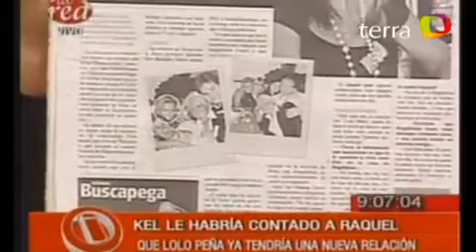MARIELA A LO MEDIUM SORPRENDE CON SUEÑO Web Conferencia 360p